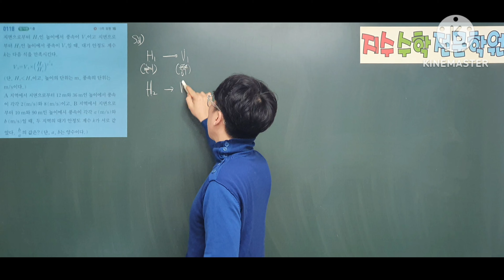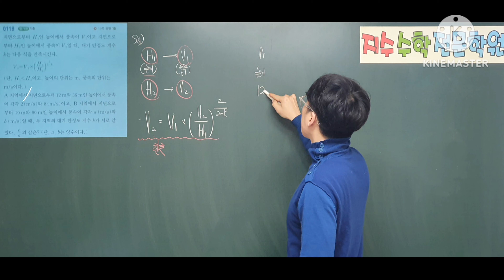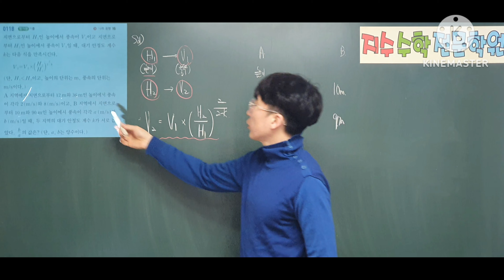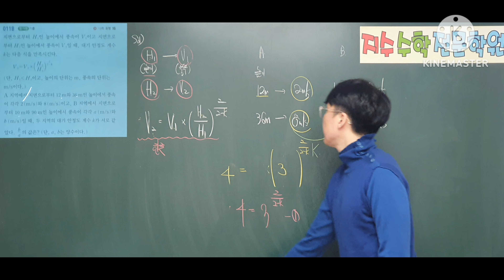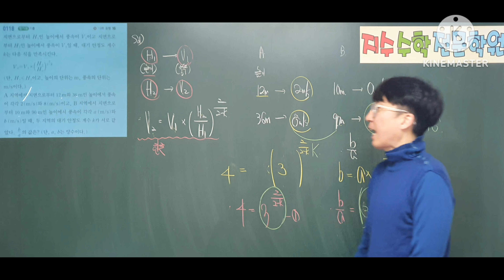쎈수학1 118